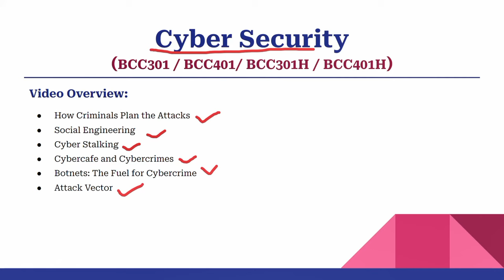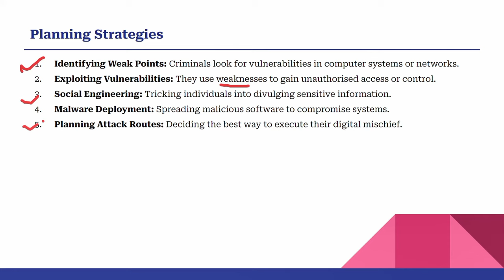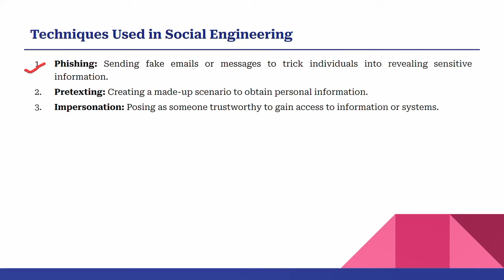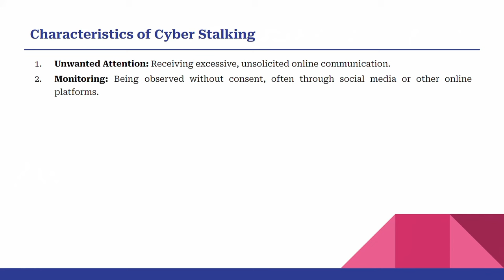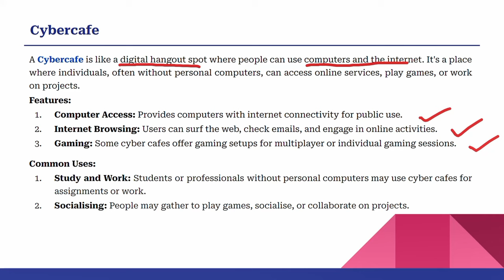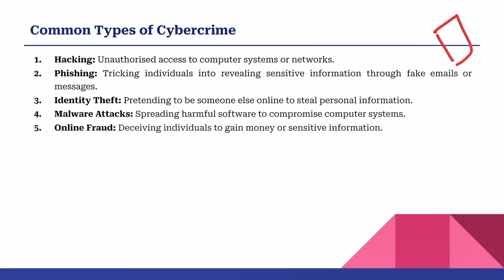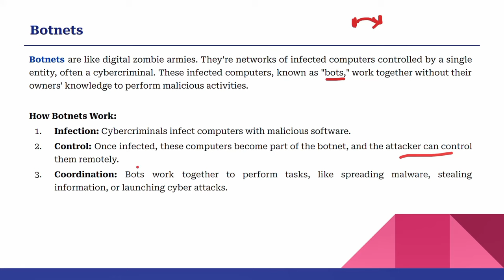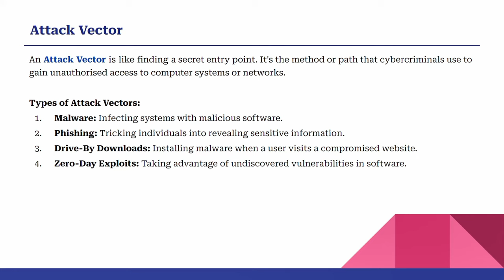What is Social Engineering | Cyber Stalking | Cybercafe and Cybercrime | Attack Vector | AKTU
This video covers How Criminals Plan the Attacks | Cyber Security syllabus | Cyber Security Course Playlist in HIndi | Cyber Security Course In Hindi | Cyber Security Course AKTU | Cyber Security Playlist | Cyber Security in Hindi | Cyber Security AKTU | Cyber AKTU | Cyber Security AKTU | How Criminals Plan the Attacks | Social Engineering | Cyber Stalking | Cybercafe and Cybercrimes | Botnets: The Fuel for Cybercrime | Attack Vector

⬇ ⬇ ⬇ ⬇ ⬇ ⬇  Product Link ⬇ ⬇ ⬇ ⬇ ⬇ ⬇

👉Zebronics NS3000 Portable Laptop & Tablet Stand👇

👉Dell USB Wireless Keyboard and Mouse 👇

👉 Multipurpose Foldable Laptop Table with Cup Holder | Drawer | Mac Holder | Study Tab 👇

👉boAt Rockerz 450 Bluetooth On Ear Headphones 👇

⬇ ⬇ ⬇ ⬇ ⬇ ⬇  Time Stamp   ⬇ ⬇ ⬇ ⬇ ⬇ ⬇

00:00 Video Overview
00:45 How Criminals Plan the Attacks
04:09 What is Social Engineering?
08:22 What is Cyber Stalking?
10:39 What is Cybercafe?
12:53 What is CyberCrime?
16:49 What is Botnets?
19:10 Botnets: Fuel for Cybercrime
20:17 What is Attack Vector?